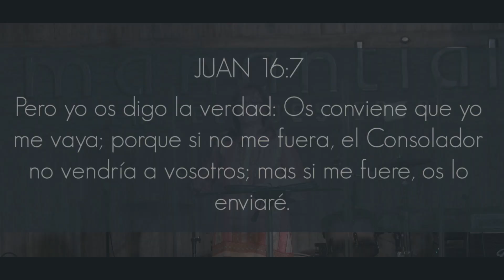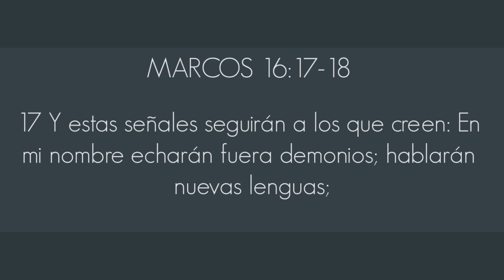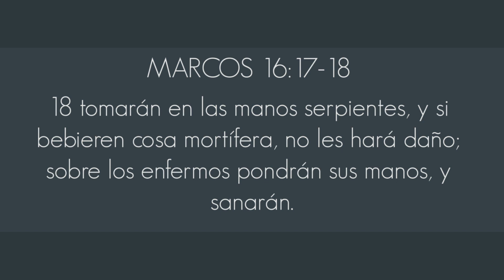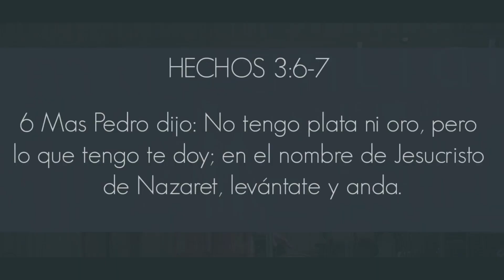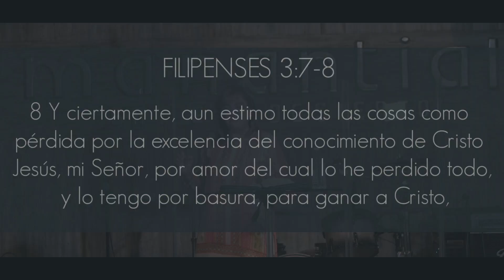UN NUEVO SUPERHEROE | Pastora Marlene Olivares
Adoremos juntos y seamos equipados con la Palabra de Dios hoy! La Pastora Marlene Olivares nos enseña como el Espiritu Santo desarrolla super poderes en nosotros!